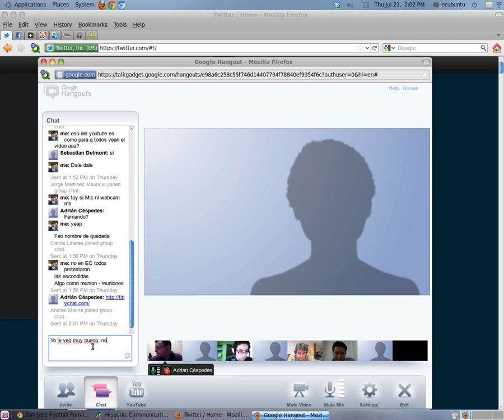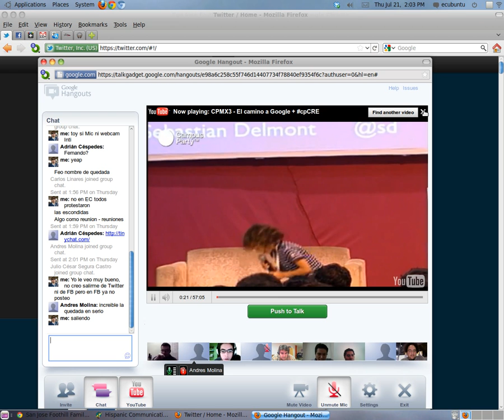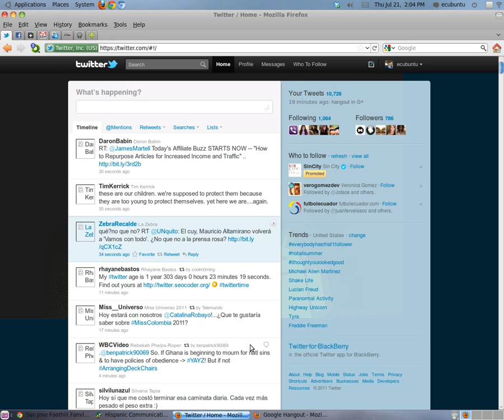Hangout on Google plus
Quedadas en Google plus con algunos  plusses